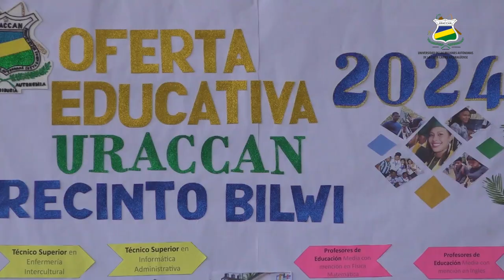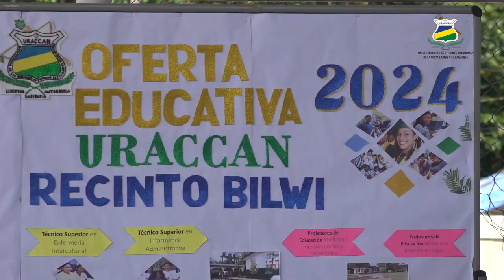𝗙𝗘𝗥𝗜𝗔 𝗩𝗢𝗖𝗔𝗖𝗜𝗢𝗡𝗔𝗟 𝗜 Estudiantes recibieron información pertinente para estudiar en URACCAN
En una sesión extraordinaria, el Consejo Universitario de URACCAN (CUU) aprobó de manera unánime la gratuidad educativa universitaria, como parte de la restitución del derecho al pueblo de Nicaragua.

“En seguimiento al mandato de parte de nuestro Gobierno de Reconciliación y Unidad Nacional, en cuanto a la gestión educativa, con esta decisión se continúa abriendo las oportunidades a todas y todos, para estudiar y acceder a la educación universitaria”, dijo la rectora Ilenia García